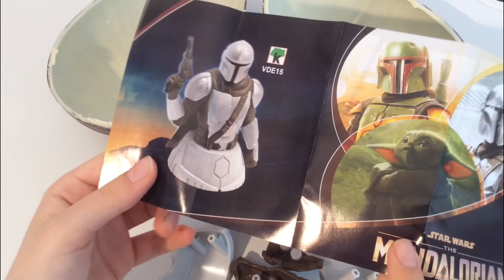I opened and I ate 2 Kinder Surprise Star Wars ASMR Unboxing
kindersurprise kinder starwars I opened And I ate 2 Kinder surprise Star Wars ASMR Unboxing is a video opening. We opened Kinder Surprise egg dedicated Star Wars Collection and showed the surprise inside. ASMR is a fun and relaxing experience because it allows us to hear the natural sounds of the Opening. Unboxing is an anti-stress experience. The daily life of all of us is very hectic and stressful. We must try to fight the stress. sit back in your comfortable armchair with a cup of hot coffee and relax by watching I opened and I ate 2 Kinder Surprise Star Wars ASMR Unboxing video. We recommend following a balanced diet. Chocolate contains a lot of sugar and should be consumed with caution.